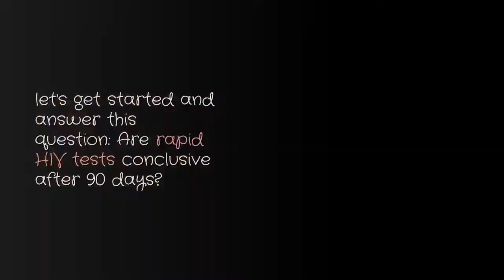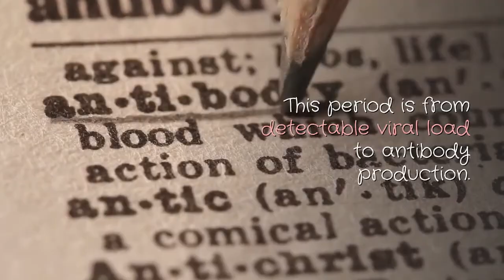are rapid HIV tests conclusive after 90 days (rapid HIV test)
are rapid HIV tests conclusively after 90 days? In most cases :
1. viral load can be detectable from 10 to  14 days using PCR test.
2. HIV antigens by 3-4 weeks, by using 4th generation test kits.
3. Antibodies or rapid tests by 90 days.

 Having said that, Most but not all, eg 97 to 99% are antibody positive by 90 days irrespective of which test is used.

There are less than 3% of people who seroconvert in 6 months as Usually but not necessarily, they have some other health condition which may make them delay turning positive on an HIV test.